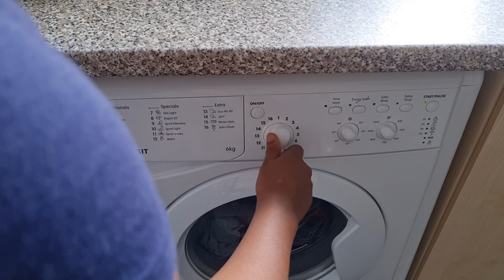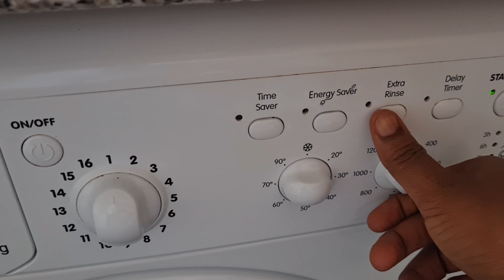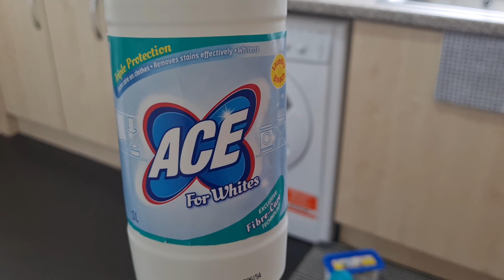LAUNDRY ROUTINE 2021 | WEEKLY LAUNDRY ROUTINE | TWO DAYS WORTH OF LAUNDRY MOTIVATION 2021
LAUNDRY ROUTINE 2021 | CRAZY LAUNDRY DAY | TWO DAYS WORTH OF LAUNDRY MOTIVATION 2021 | LAUNDRY 2021

laundry motivation 2021#
laundry routine 2021#
laundry day#
two days worth of laundry#
weekly laundry routine#
extreme laundry motivation 2021#

Hey guys welcome to my channel my name is Kade I am a mom of two , my son who four years old and my daughter she two years old  on my channel I make videos all about cleaning motivation, laundry motivation , lifestyle if that's something you like or need motivation you are at the right place consider subscribing to follow this crazy life call motherhood through cleaning motivation.  share and subscribe if haven't already.

♤Kadesow93@gmailcom ♤